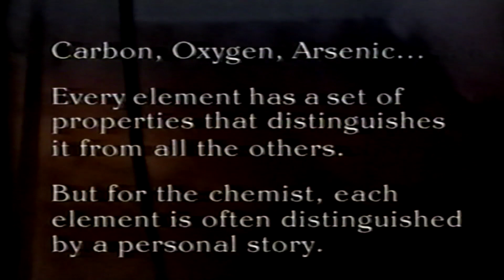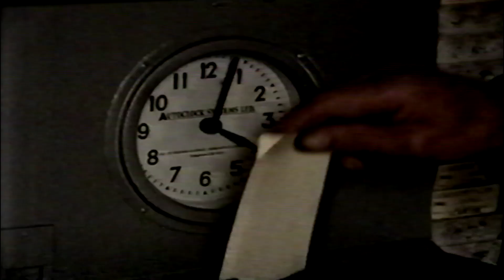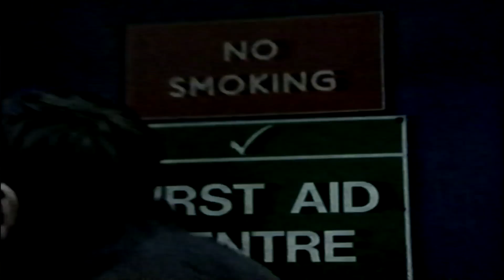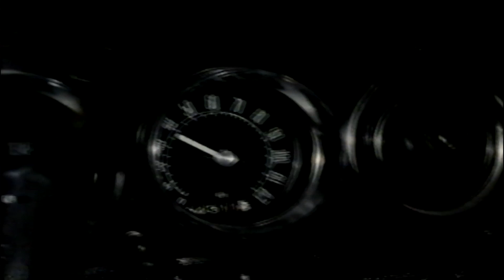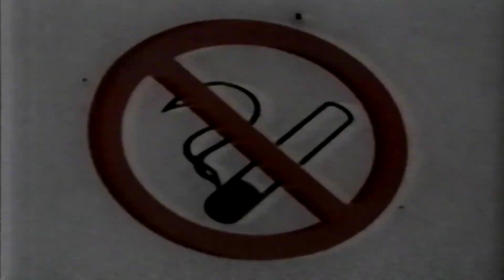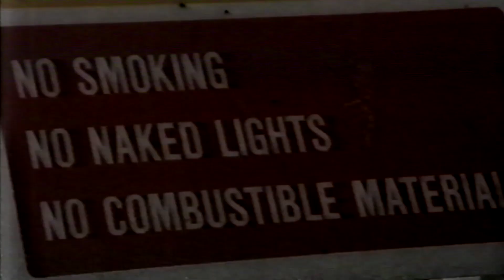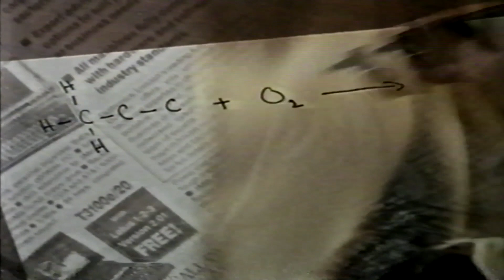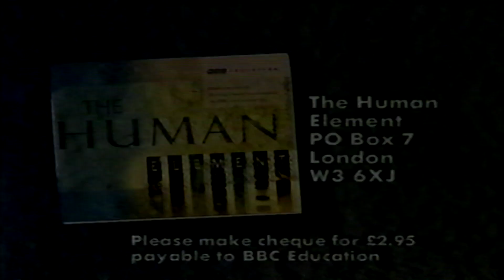bbc the human element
theres a few bbc shows with this name
this is some edu thing ?